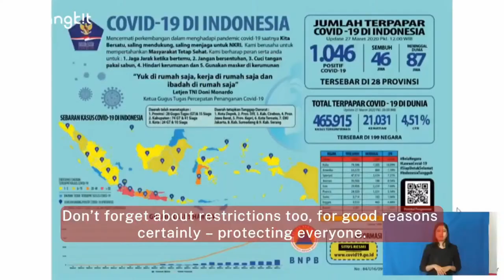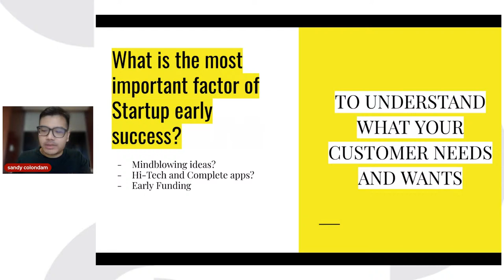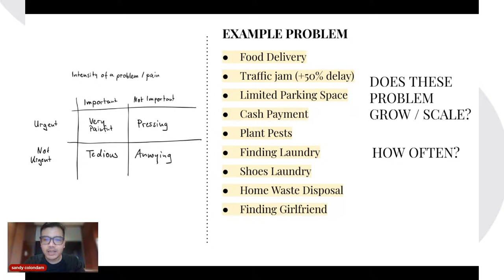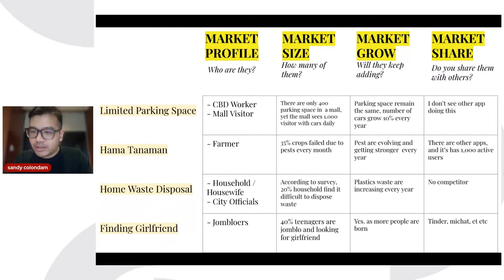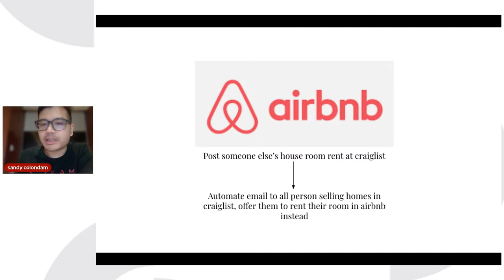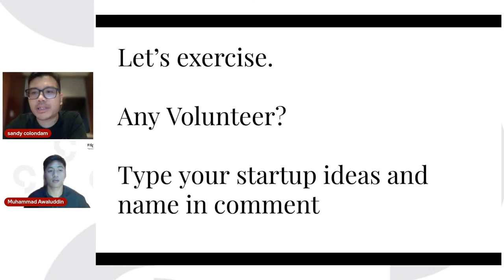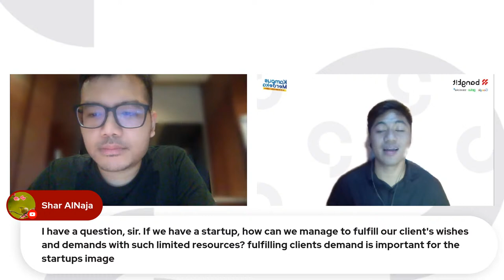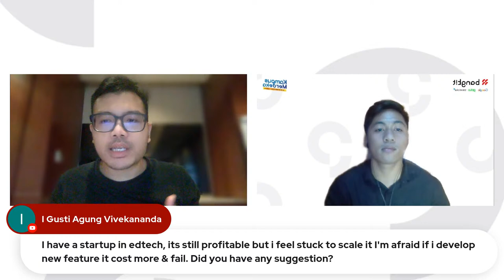2022 Guest Speaker Session #14 - Sandy Colondam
2022 Guest Speaker Session #14 - Startup: Validate or Die
This session is not mandatory
Attendance Link (for Bangkit 2022 Students only - please fill using bangkit.academy credential):